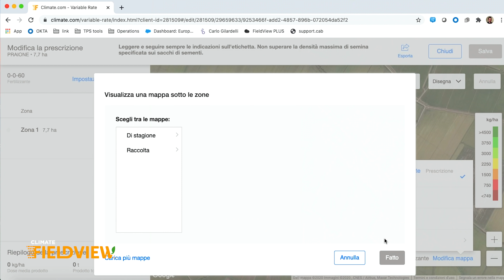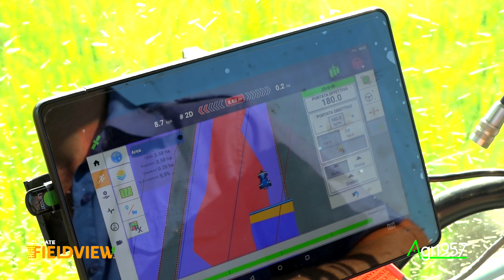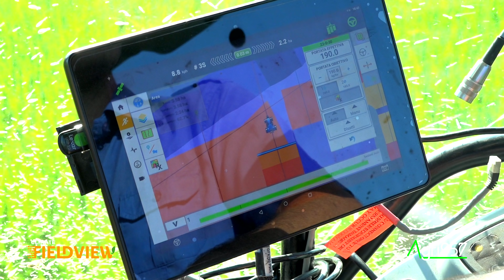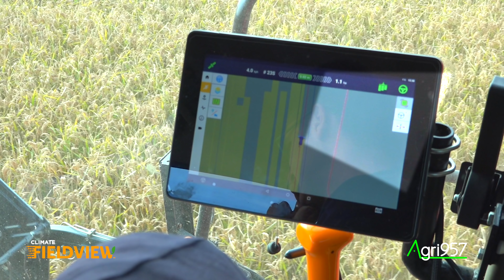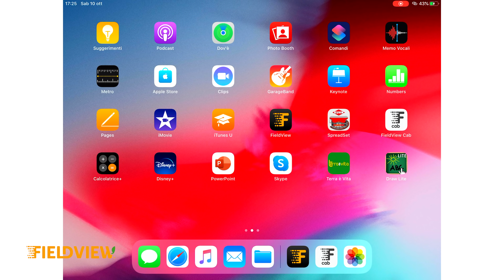FILIERA RISO: CONCIMAZIONE A RATEO VARIABILE E RACCOLTA CON FIELDVIEW | SAME VIRTUS & CASE IH AXF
PER UNA SPIEGAZIONE DETTAGLIATA DELL'UTILIZZO DELLA PIATTAFORMA CLIMATE FIELDVIEW, DELL'ANALISI DEI DATI RACCOLTI, LA LORO ELABORAZIONE E IL LORO IMPIEGO PER MAPPE DI PRESCRIZIONE È UTILE LA VISIONE DELLA PUNTATA 19 DI AgriAGGIORNA

Due passaggi molto importanti nella filiera del riso: concimazione a rateo variabile in molteplici appezzamenti nei mesi estivi e trebbiatura come operazione di fine ciclo, in autunno; svolti presso la medesima aienda agricola. Operazioni realizzate attraverso la piattaforma per l'analisi e la gestione dei dati agricoli CLIMATE FieldView. La mappa di prescrizione è stata effettuata secondo dati di molteplici annate, rilevamenti di differente tipologia - mappature di resa, monitoraggio colturale, vegetazione, evapotraspirazione, analisi del terreno ed analisi della sostanza organica - che uniti diventano la successiva base di prescrizione per andare a creare il piano di fertilizzazione. Grazie al rateo variabile le unità di concime distribuite per ettaro, se si applica un semplice calcolo, non vengono modificate come risultato finale rispetto ad un piano a rateo fisso, ma ripartite in modo decisamente migliore. Per ogni appezzamento si possono manualmente inserire i valori desiderati e creare o aggiungere diverse zone con minor o maggior dosaggi. Sempre attraverso il programma FieldView si esporta il file di prescrizione nel formato adatto al proprio sistema di lavoro: la piattaforma è infatti compatibile con tutti i marchi e i vari software di guida satellitare presenti oggi sul mercato. È un SAME VIRTUS 3 110 a effettuare la concimazione su riso con un KUHN AXIS 40.2 m-ecm-w settato a 24 m di spandimento ed installato su un carrello Gamarino. Alla raccolta ci pensa l CASE IH 7088 Axial-Flow, con 6 m di testata di raccolta in risi produttivi capaci di superare per alcune zone la media di 11 t/ha.
Date: 30/062020 e 10/10/2020.
Località: Crova (VC) e Santhià (VC).